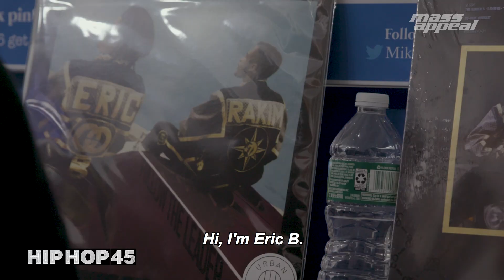Eric B. & Rakim: Top 5 Hip Hop Songs Ever | Hip Hop 45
Eric B. & Rakim discusses their top 5 hip hop songs ever.

Shoutout to Urban Legends for releasing ’Eric B & Rakim: The Complete Collection,’ the first ever career-spanning reissue of the legendary hip hop duo’s catalog.